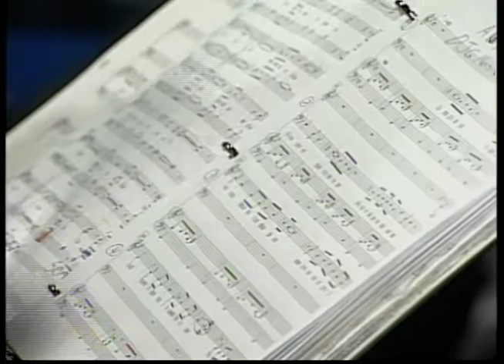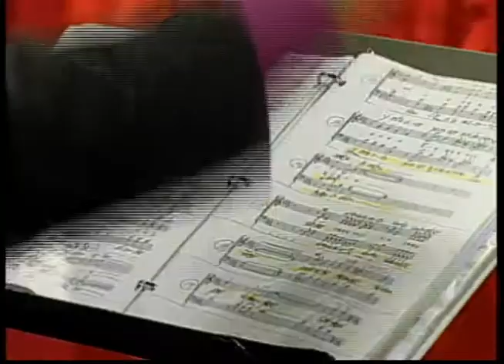Academia de Padres / Coral Misión Agape (Clip 4 de 4)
Academia de Padres / Coral Misión Agape en Televida Canal 41